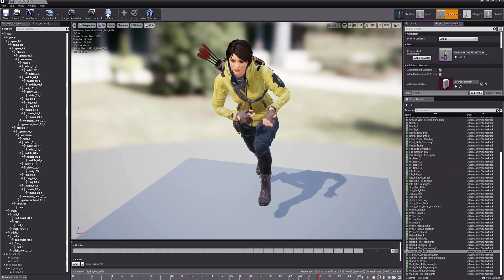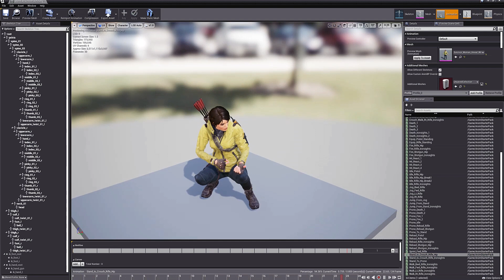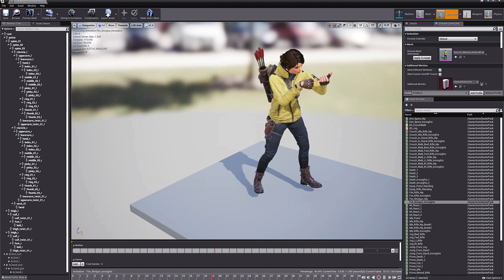3D Realtime Character Survivor Woman in Unreal Engine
Survivor Girl Unreal